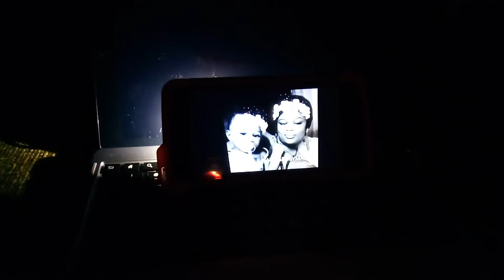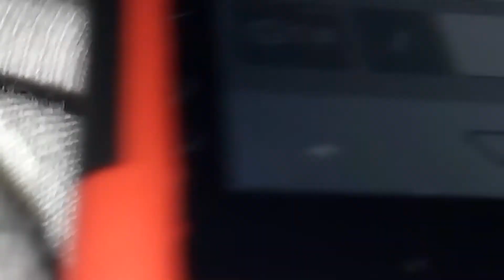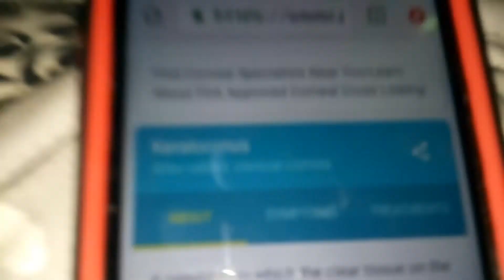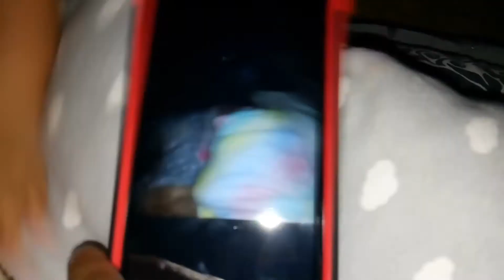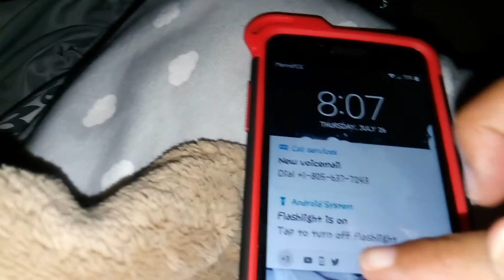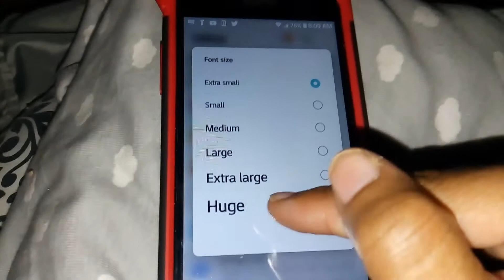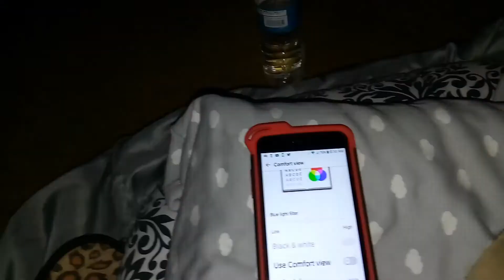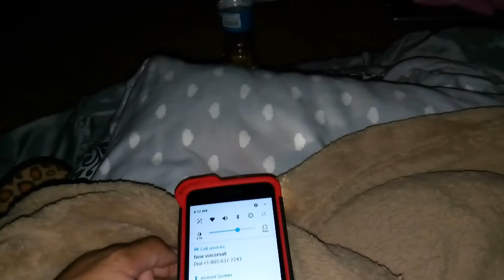Explanations she was being soo rude I'm sorry but I had to read description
I also have A.D.D it's hard to concentrate especially when she's distracting me so again I'm sorry I had to explain why certain things are going on thanks for understanding
IG themajoralore babymajoralore SC Justmajors Twitter Mrsmajoralore